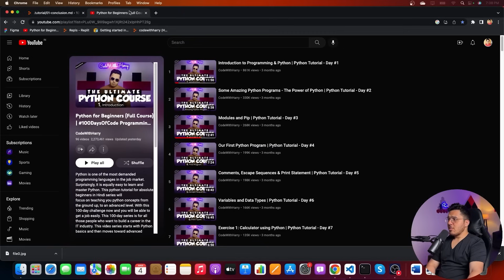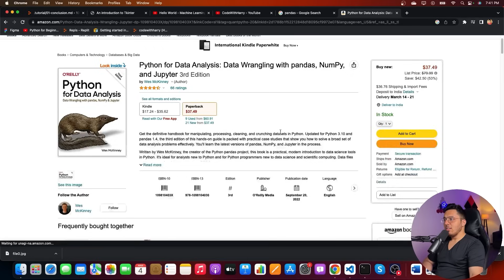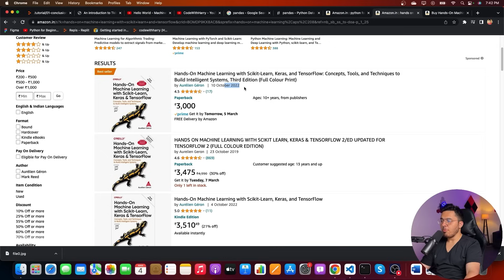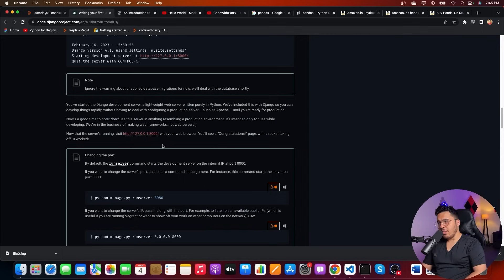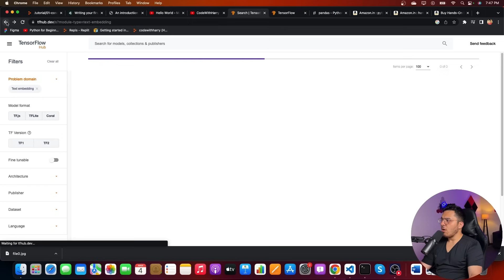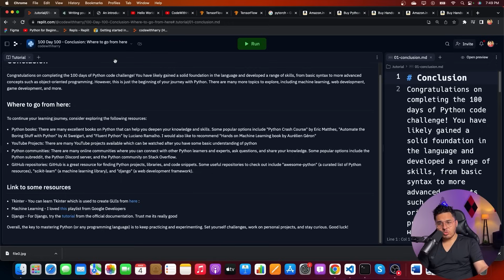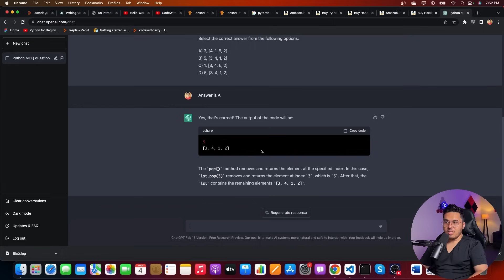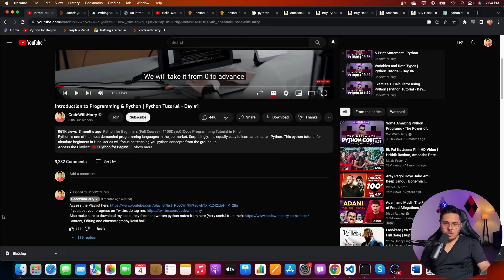Conclusion and Where to go from here | Python Tutorial - Day #100